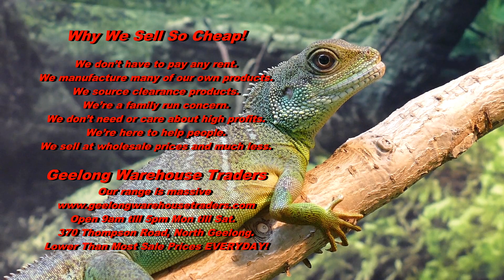Geelong Warehouse Traders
Come and visit our warehouse for a whole new shopping experience. We're a shoppers paradise!
370 Thompson Road. North Geelong.